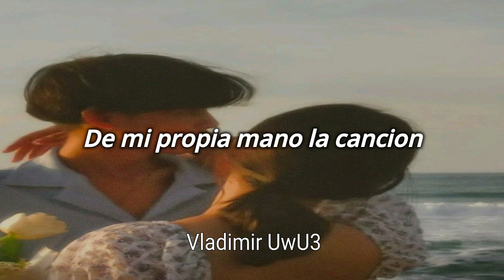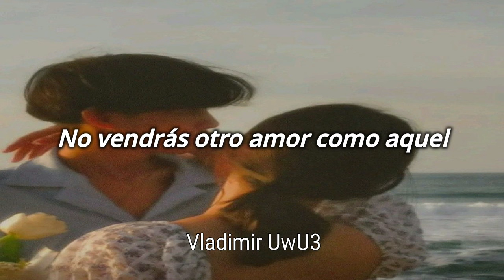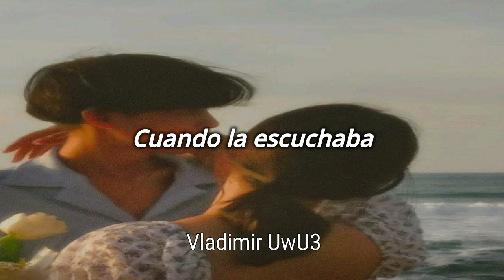Los Mier - Dulcemente Enamorada // Letra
🥀 Letra & Lyrics 🥀

Artista: Los Mier
Canción: Dulcemente Enamorada